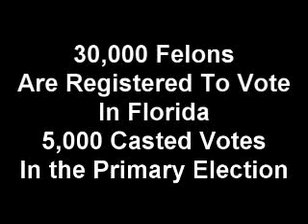ACORN Felons Registered To Vote In Flordia